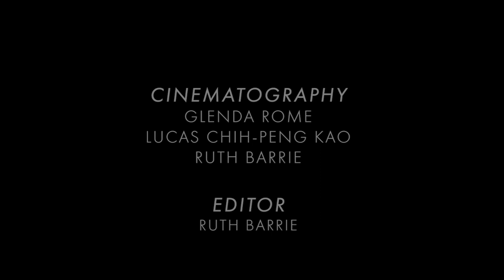Quadriga in 5: Simon Thacker's Ritmata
A live in session performance of the Ivors Award nominated centrepiece of the new Simon Thacker's Ritmata album Tàradh (archaic Gaelic: the premonitory sound of someone who wishes to be elsewhere, in that place despite their absence).
Quadriga in 5 by Simon Thacker showcases Ritmata at it's most expansive. A quadriga is a chariot drawn by four horses abreast, raced in ancient Rome to fanatical supporters who demanded feats of brutal daring in the pursuit of victory. Romans believed that the sun was the god Apollo driving a quadriga across the sky each day.
Quadriga in 5 sets a new bar for the group, for this combination of instruments and for Thacker's "supra-raga" approach. It showcases boundless invention within a time cycle of 5, which is explored with ever heightening audacity. Quadriga in 5's impetus came from a scale first heard on a Moroccan oud recording in Simon's high school years. Though he credits experimenting with this scale in his most formative years as contributing to the highly distinctive solo improvisational style he developed, until now he had never based a piece on it. On the Tàradh album, Quadriga in 5 is preceded by an introductory solo improvisation, Consus.
At the outset the bass drum plays every two beats, as an initial disarmingly slower layer underpinning the opening (which later returns). The ensemble writing often has the dual qualities of being hyper intricately composed while hurtling through the musical cosmos with single minded ferocity, as Simon Thacker's Ritmata strains at their collective limits. Intense order and wild impulses combine to create a savage momentum.

There is much light and shade, with the narrative climaxing then building again through each section, and dramatic changes in the harmonic aura. Intense composition and order leads to the release of unrestrained improvisation.
A recap builds to the final and greatest surge in energy, as this cosmic quadriga stampedes through the spacescape over the line.